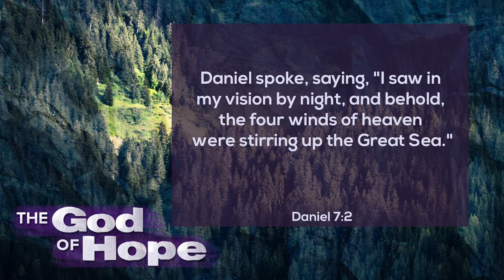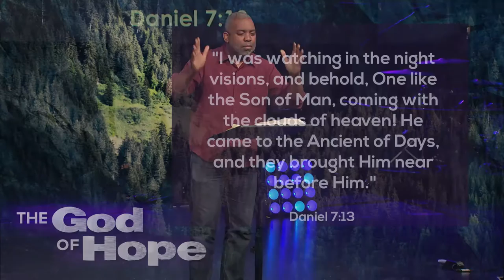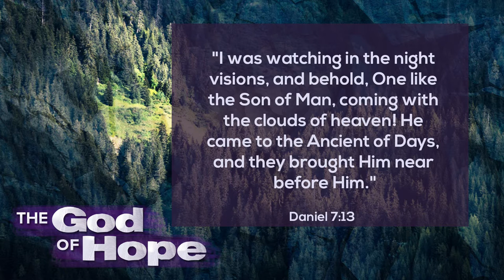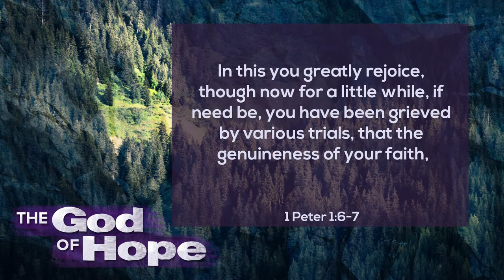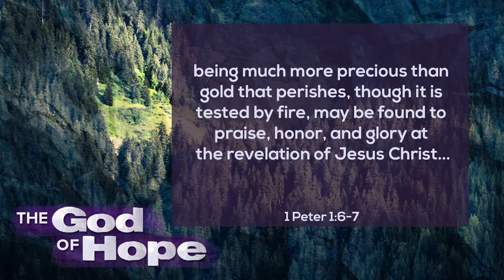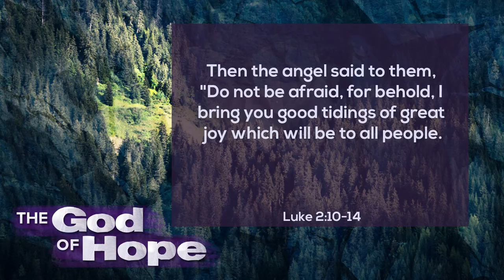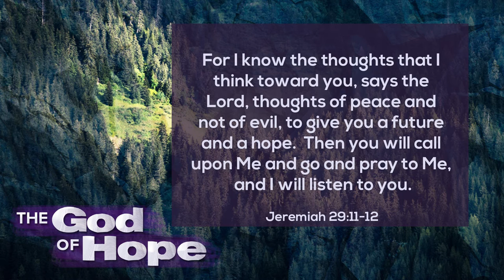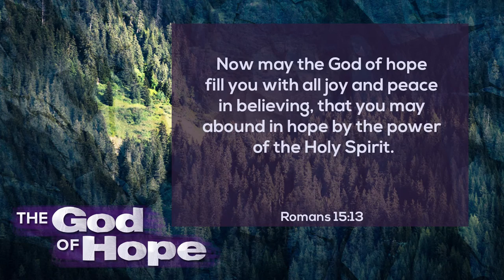The God of Hope - Stuart Greaves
The God of Hope